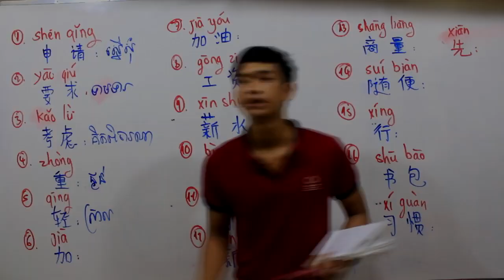learn Mandarin Chinese - អារម្មណ៍ដាច់ភ្លើងពេលកំពុងបង្រៀនអនឡាញ